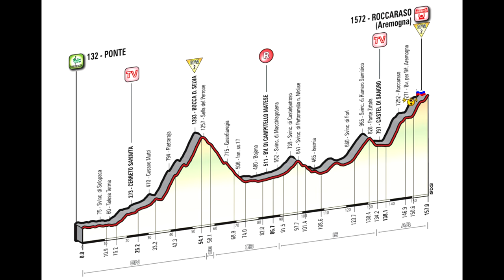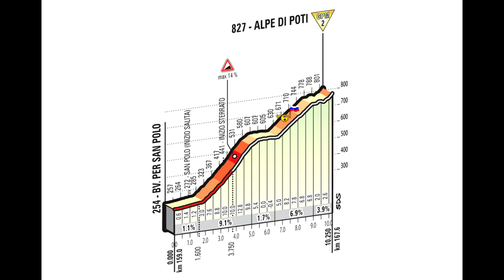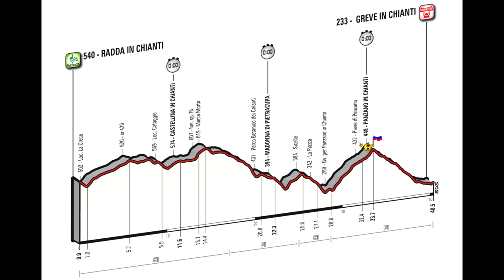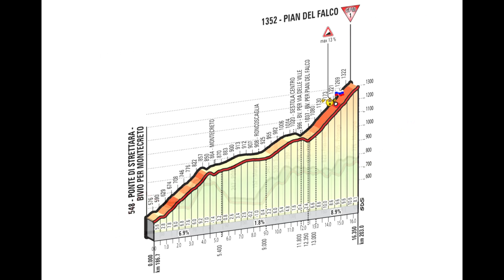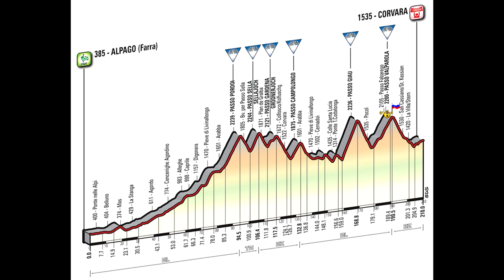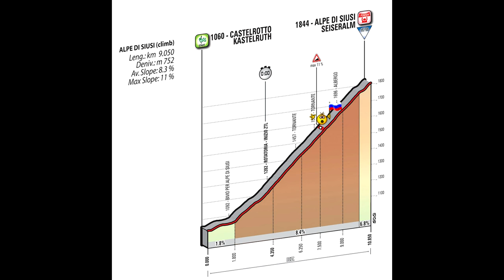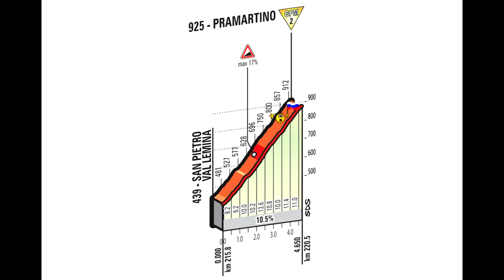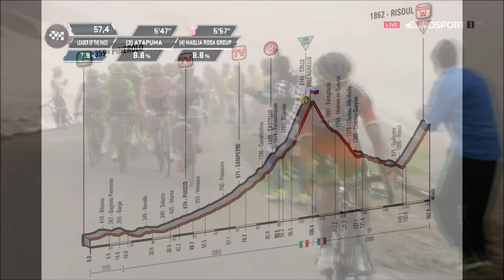Джиро д’Италия 2016 болельщицкий десант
Видеоотчет о вылазке болельщиков российских велосипедных команд  KATUSHA, Tinkoff team и Gazprom-RusVelo участвовавших в мае 2016 года в знаменитой велогонке  по дорогам Италии. Розовая русская шапка ушанка (Colbacco Rosa) и российский флаг теперь непременные атрибуты Giro d'Italia!
На видео присутствуют все фрагменты из трансляций Евроспорта с комментариями Сергея Курдюкова.
Анонс следующей поездки русских болельщиков будет после официальной презентации Джиро д’Италия 2017